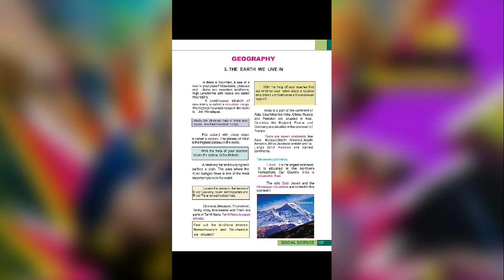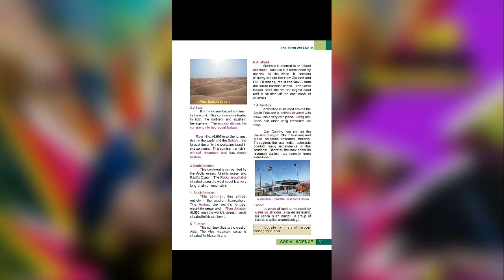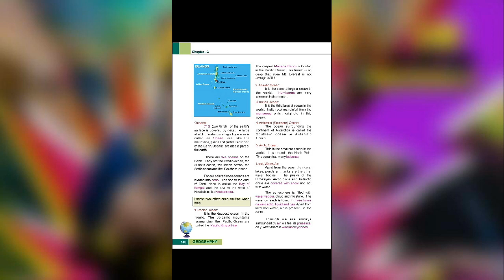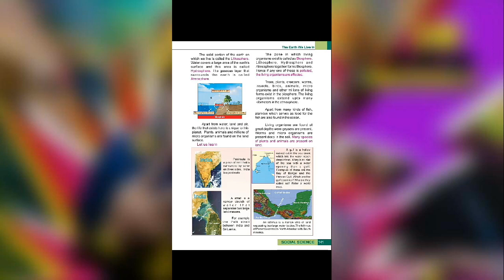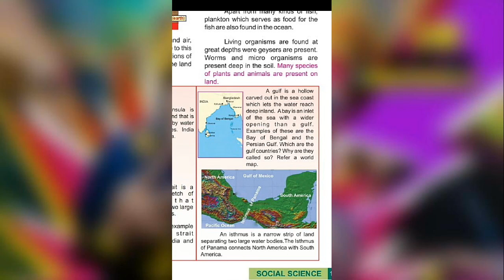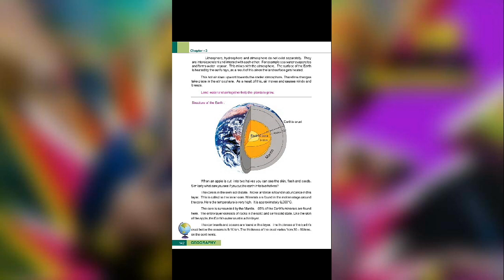The Earth We Live In Tamil & English for TNPSC, SSC, RAILWAY, POLICE EXAMS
6th Standard
Term 3 Geography

Std 6th  Geography Book Term 3 pdf Tamil Medium

Std 6th Geography Book Term 3 pdf  English Medium